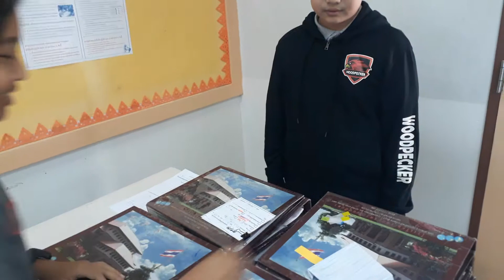Conversation : 25 01 2019